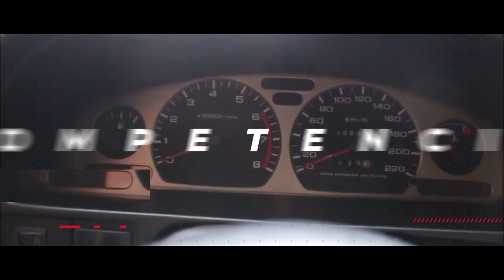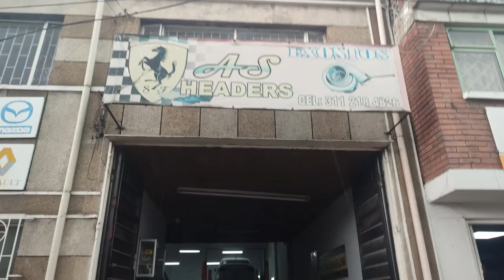Enfierra tu nave - Parte 3 sistema de escape Xplode con Header Chevrolet Aveo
Esta es la mejor manera de ganar potencia a tu aveo,
Como ganar potencia chevrolet aveo,
Como ganar caballos Chevrolet Aveo,
Sistema de escape Chevrolet Aveo,
Como ganar potencia en un carro sin turbo,
Como ganar caballos de potencia en un carro sin turbo,
Como ganar potencia en un carro aspirado,
Como ganar caballos de fuerza en un carro atmosferico,
Que es un header